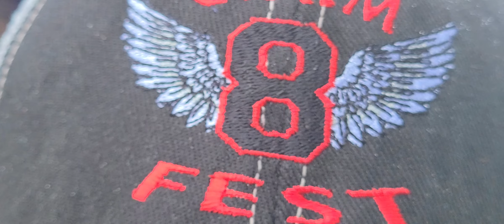Daylight's Burnin' / Caleb Daugherty Band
CamFest 2022 Mandolin Farm $Kentucky